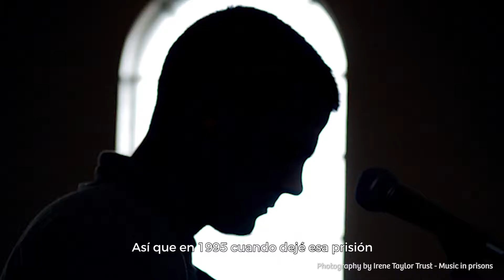Sara Lee - Directora Creativa Music In Prisions (Reino Unido)